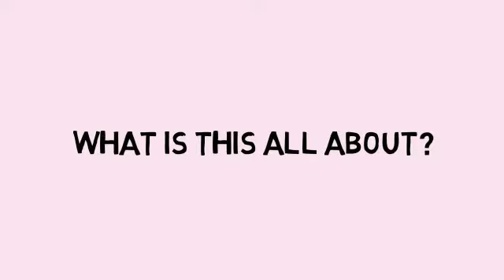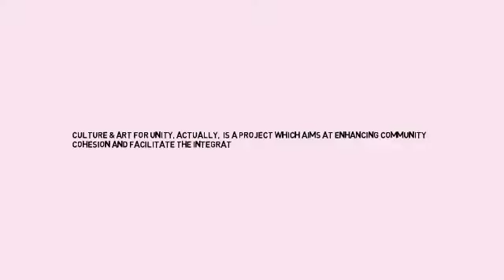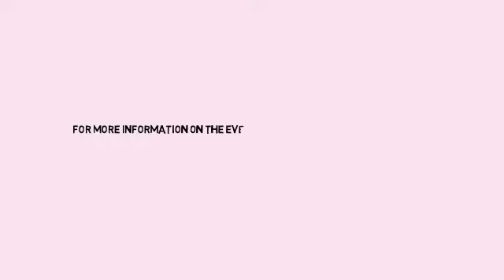Culture & Art for Unity (CA4U)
Restorative Justice for All is organizing an exhibition on children's integration through digital arts. Come along to celebrate with us their achievements on the 8th of April!